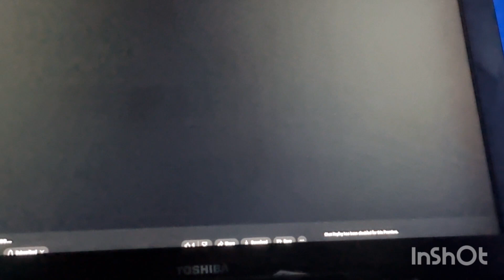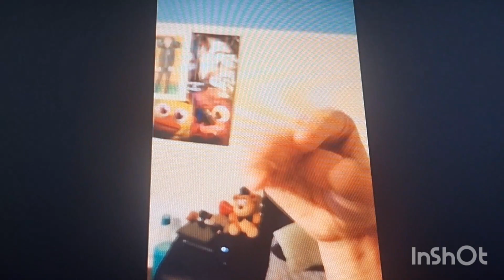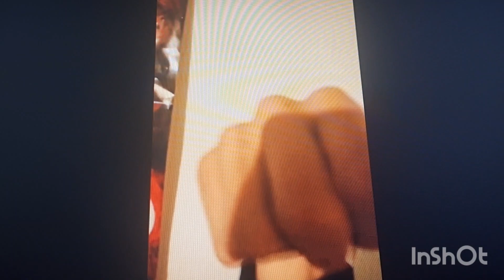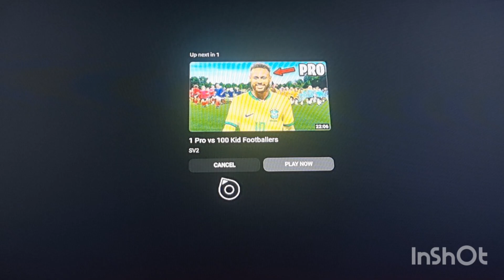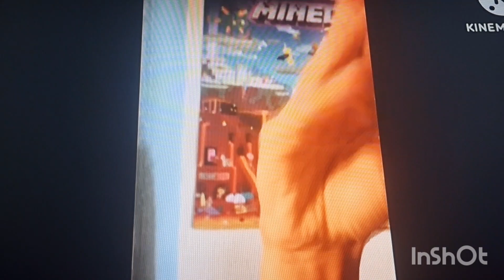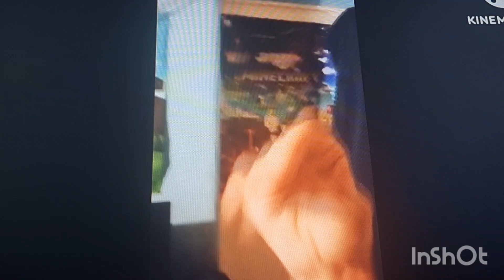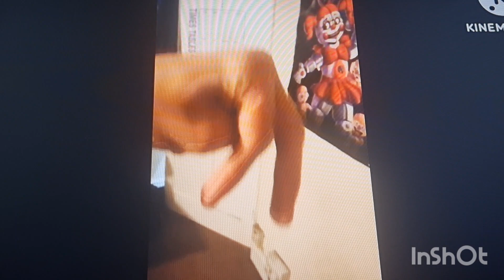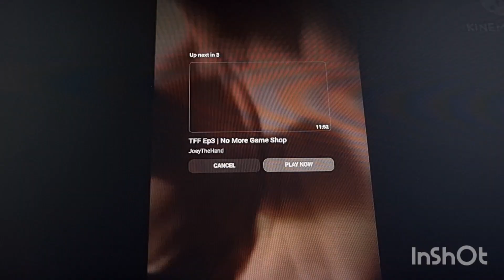why am I still reacting to this| joeythehand